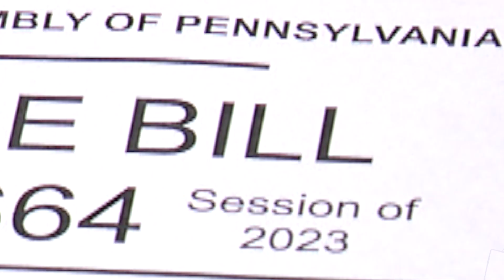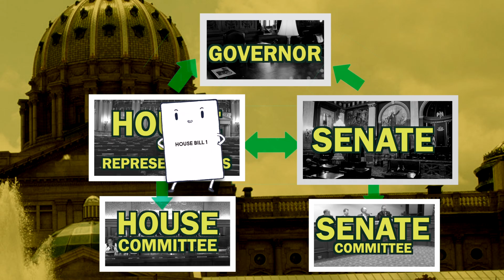Scott Explains How a Bill Becomes Law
Pa. state Rep. Greg Scott takes us through the process of how a bill becomes a law in Pennsylvania.